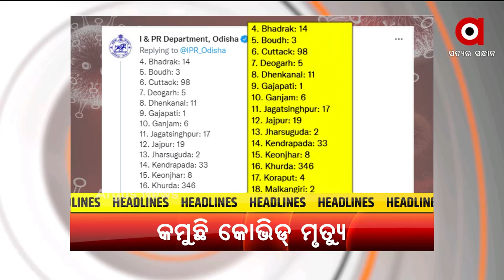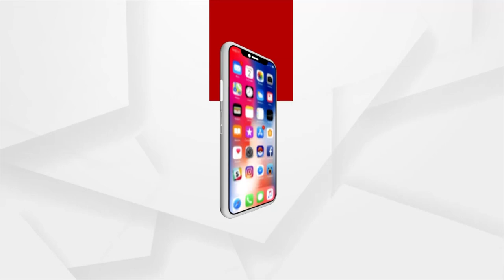10 AM HEADLINES | Argus News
10 AM HEADLINES